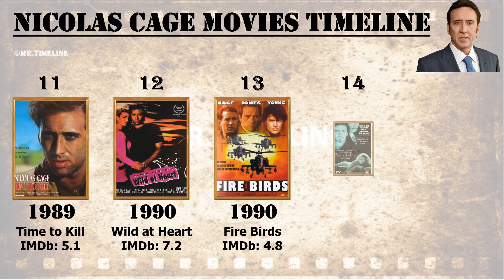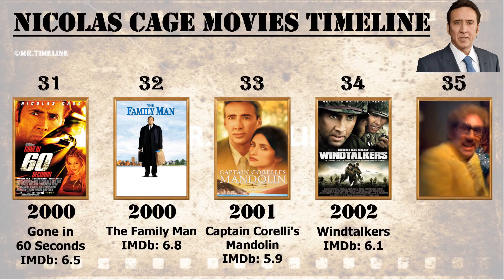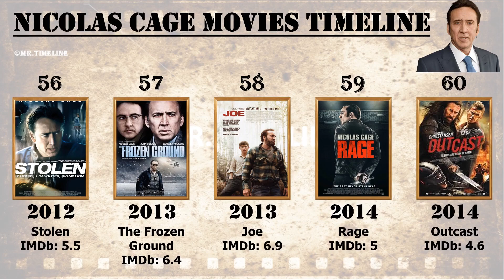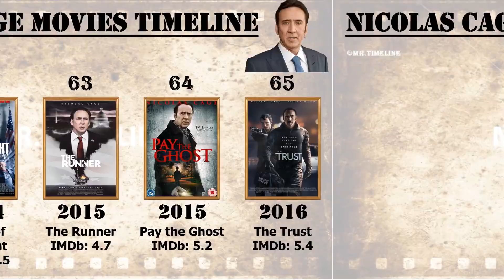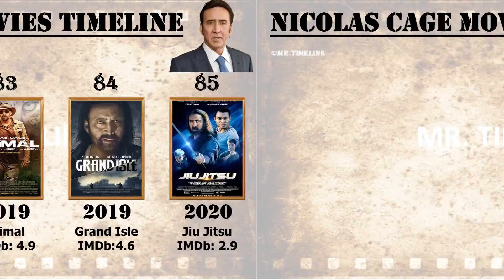Nicolas Cage All Movies List | Top 10 Movies of Nicolas Cage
In this video we made movies list timeline for Nicolas Cage he is one of the most well known actor in Hollywood. Nicolas Cage acted more than 85 Films from 1983 to 2021. Nicolas Cage famous for his acting . At last I shown the top 10 movies of Nicolas Cage.

Video Credit: Our Actor Nicolas Cage.